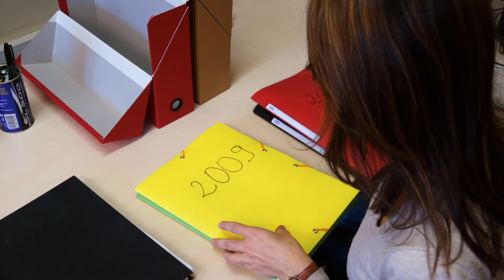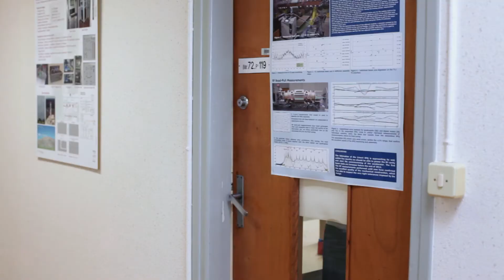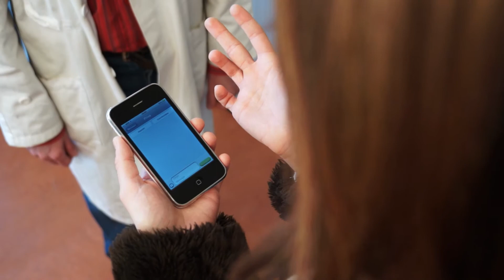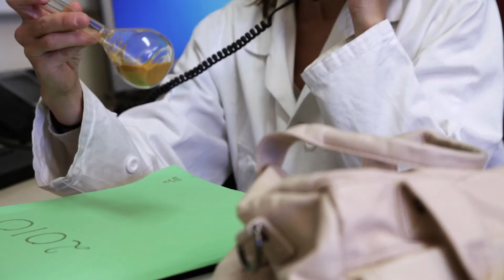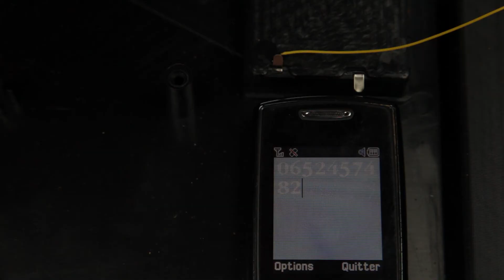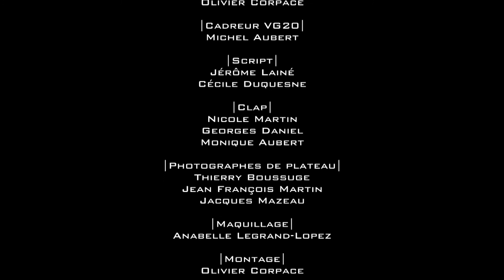Le Piano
Court métrage de la section Cinéma de l'AAC-CEA Saclay.

Claire, ingénieure dans un centre de recherche, conduit depuis de nombreuses années et dans le plus grand secret des recherches sur une mystérieuse poudre d'invisibilité. Alors que ses recherches ont enfin abouti, ce qu'elle craignait arrive : sa découverte suscite une dangereuse convoitise. Claire engage donc une course contre la montre pour sauver sa famille et le travail de toute une vie.

2e prix et prix du meilleur scénario au concours de l'Union Régional Cinéma et Vidéo en Ile de France (CINEVIF).